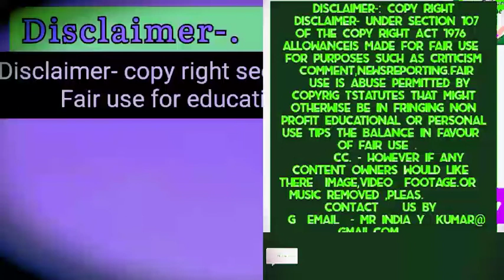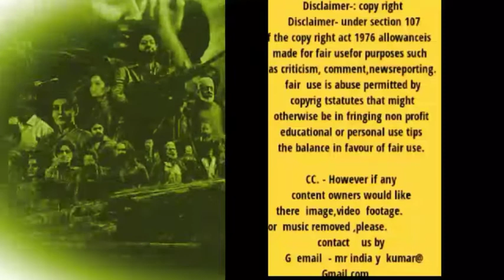Today13/12 th days,Kgf2 biggest Collection,raokyYash,PrabhashNeel, ravinaTandon#kgf2#sanjaydutt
Today13/12th days,Kgf2 biggest Collection,raokyYash,PrabhashNeel, ravinaTandon#kgf2#sanjaydutt @review bazar,@filmyindian